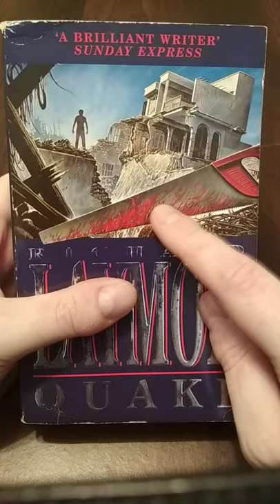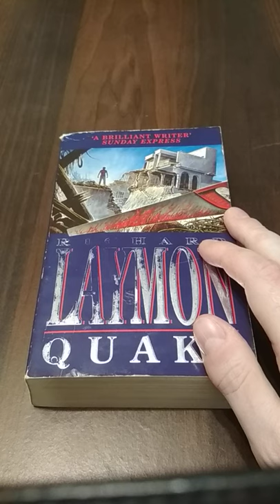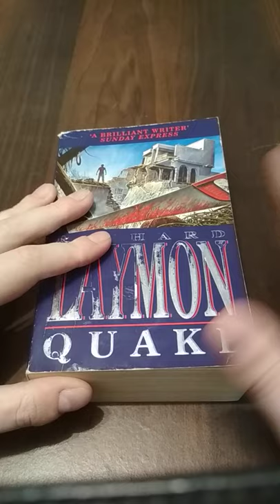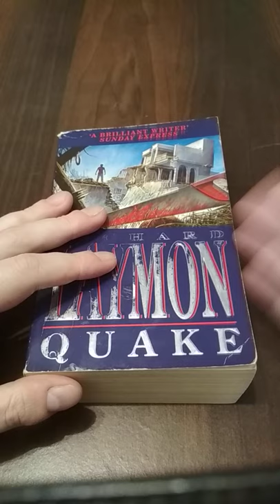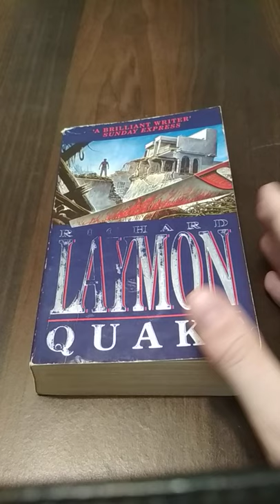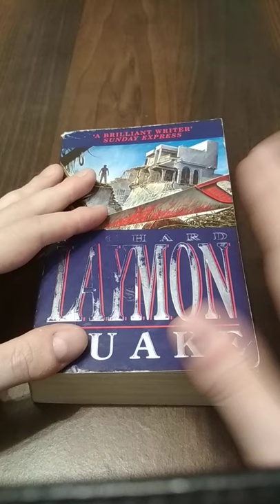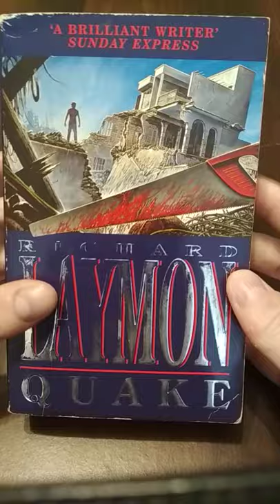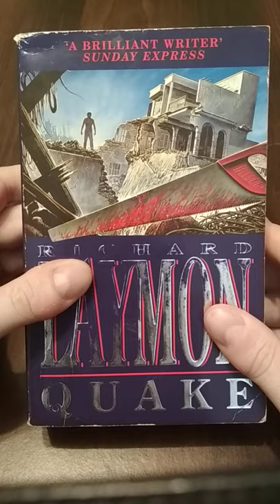Richard Laymon Novel Reviews #20: Quake (1995)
The 20th video in a series of 35 in which I'll be reviewing all the horror novels of Richard Laymon.